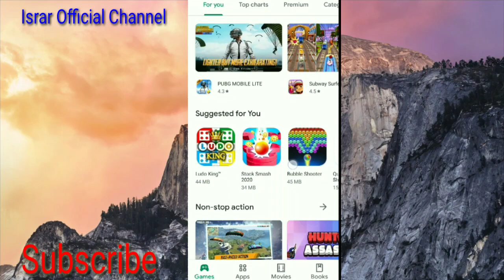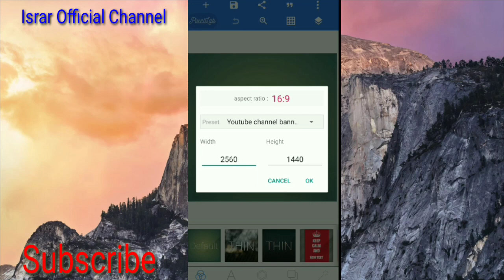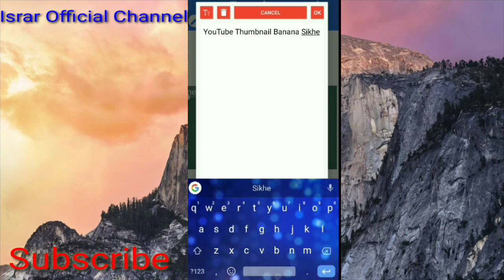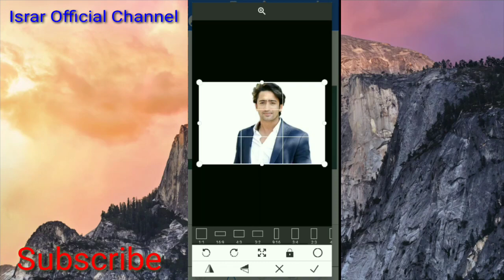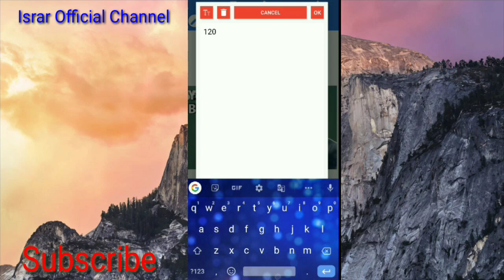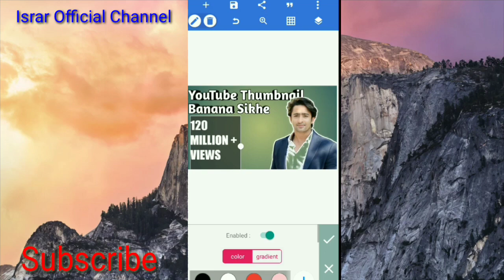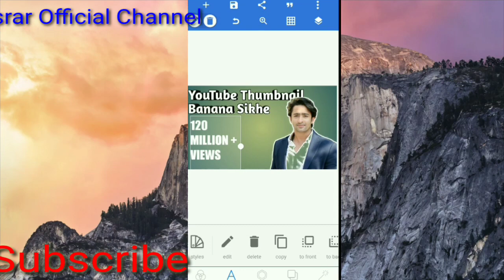Make thumbnail on YouTube,how to make a thumbnail,how to make a thumbnail for YouTube Video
Hi Friends

Kis Kis Channel Ka Monetization Nahi Hoga Video

keep -: Spotted
keep -: Loving
keep -: Together

दोस्तो अगर ये Video आपको पसन्द आया हो तो हमारी इस वीडियो को लाइक करे और अपने दोस्तों में शेयर करे और ऐसे ही Video देखने के लिए हमारे इस चैनल को subscibe जरूर करले 👇👇👇